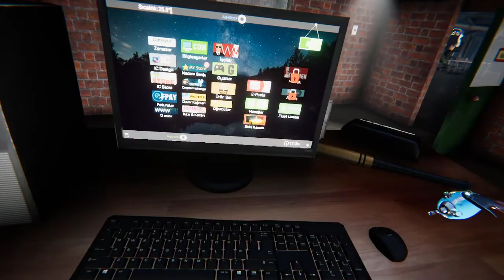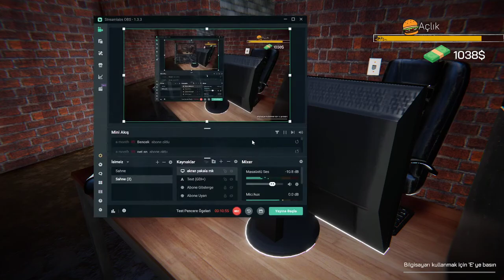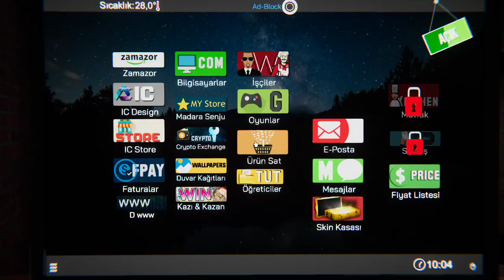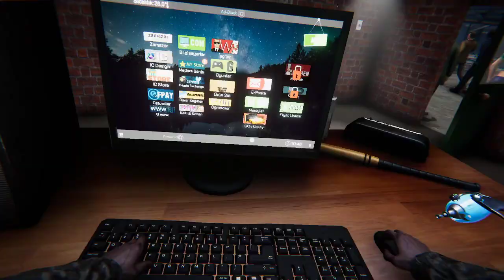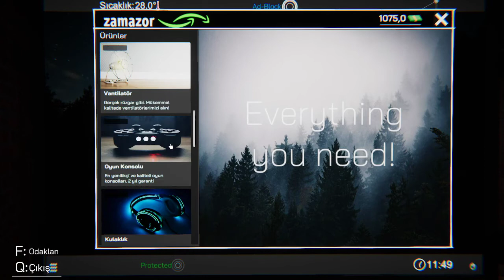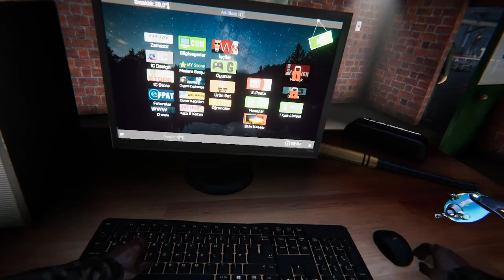Internet Cafe Simulator / Türkçe /ep2/ Bitcoin İşine Giriyoruz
Video Konusu